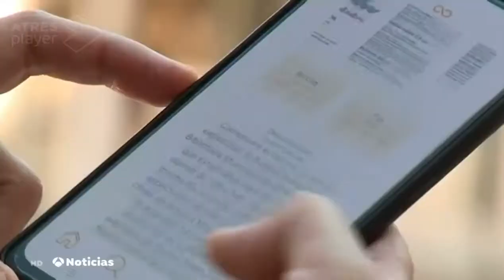Puebloo, la red social rural | Antena 3 Noticias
Puebloo es la red social rural donde los usuarios pueden compartir información de los pueblos como eventos, imágenes, servicios, viviendas u ofertas de empleo.

¡Aquí está nuestra aparición en Antena 3 Noticias el pasado mes de julio de 2021!